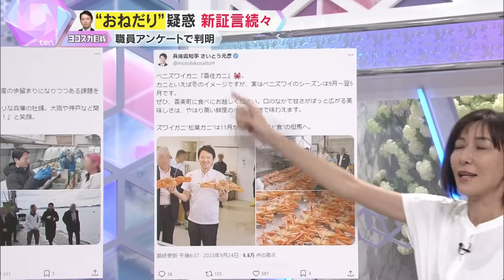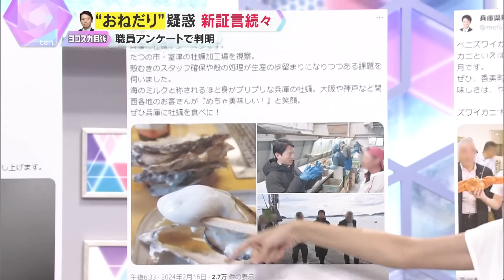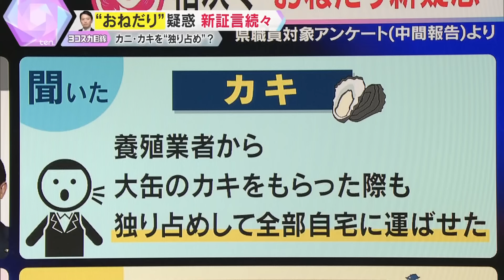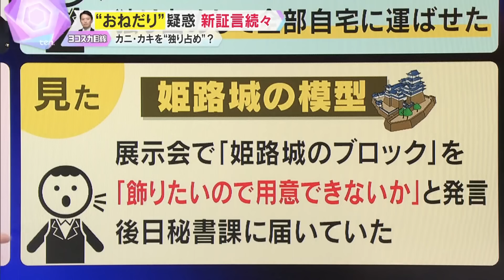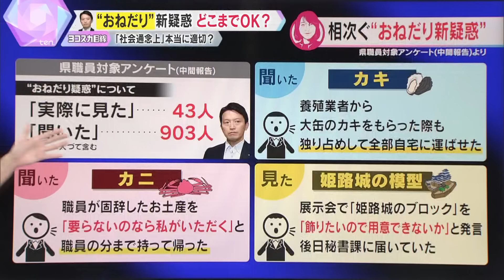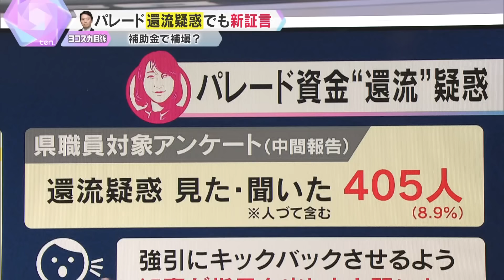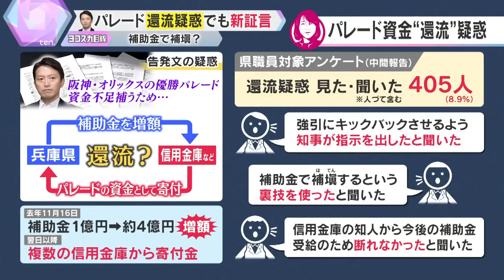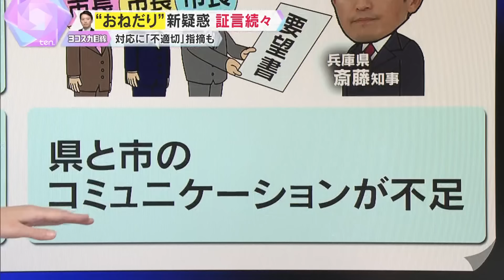【ヨコスカ解説】職員アンケートで新証言続々― 兵庫・斎藤知事に新たな“おねだり”疑惑「社会通念上」の範囲内なのか？それとも…。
“パワハラ”や“おねだり”疑惑などを内部告発された兵庫県の斎藤元彦知事に、複数の贈答品を受け取ったなどとする、新たな証言が浮上しています。職員アンケートに寄せられていたのは、カニやカキ、革ジャン、玉ねぎなどなど…。こうした物品を受領、もしくは欲しがったとする内容に加え「どんな視察でもお土産ないと怒る」（※伝聞）、「お土産がもらえると機嫌がよくなるので、担当者が事前に依頼し、自腹で会計しておいて知事にはお土産という体を取っている」（※伝聞）などの記載も…。「儀礼の範囲内で受け取っている。あくまで県としての受領だ」と強調する斎藤知事ですが、自身が推進する産業振興の裏でいきすぎた“おねだり”はあったのか？徹底解説です。
（かんさい情報ネットten. 金曜は「ヨコスカ目線」2024年8月22日）

▼ヨコスカ解説の再生リストはこちら！

♯読売テレビ　♯ten　♯ヨコスカ目線　♯横須賀ゆきの ♯読売テレビニュース 　♯兵庫県　♯斎藤知事　♯パワハラ　♯おねだり　♯疑惑　♯カニ　♯牡蠣